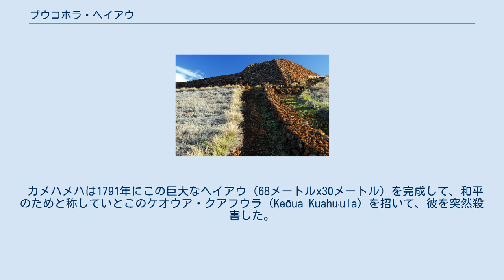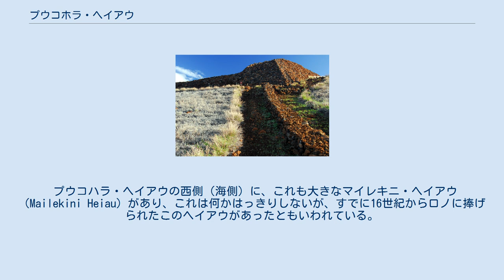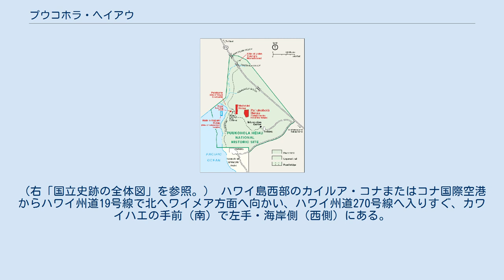プウコホラ・ヘイアウ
プウコハラ・ヘイアウ国立史跡 情報センターへの入り口 国立史跡の全体図 プウコホラ・ヘイアウ（英語: Puʻukoholā Heiau）は、アメリカ合衆国ハワイ州ハワイ島のサウス・コハラ（ 北緯20度01分36秒 西経155度49分12秒 / 北緯20.02667度 西経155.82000度 / 20.02667; -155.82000 ）にあり、ハワイ語で「鯨の丘の聖所」を意味し、カメハメハ大王が冬には鯨が見えるこの場所に軍神クーに捧げて建てたヘイアウ（聖所）が残っている。
1962年に国立史跡として指定されている。
 カメハメハは1791年にこの巨大なヘイアウ（68メートルx30メートル）を完成して、和平のためと称していとこのケオウア・クアフウラ（Keōua Kuahuʻula）を招いて、彼を突然殺害した。
その前年には彼との間のヒロの戦い（Battle of Hilo）で勝ったが、ケオウアが逃げ出していたもので、これでカメハメハはまずハワイ島を完全に掌握して、それからハワイ諸島の他島への征服にかかる。
 国立史跡入口には「情報センター」があり、この公園全体について、またカメハメハ大王の一生について、学ぶことができる。
 プウコハラ・ヘイアウの西側（海側）に、これも大きなマイレキニ・ヘイアウ（Mailekini Heiau）があり、これは何かはっきりしないが、すでに16世紀からロノに捧げられたこのヘイアウがあったともいわれている。
 そこからさらに海中には、ハレ・オ・カプニ・ヘイアウ（Hale o Kapuni）が沈んでいるのが発見されている。
 情報センターから史跡内を見て回るトレイルが整備されていて、プウコホラ・ヘイアウ、マイレキニ・ヘイアウを経て、ペレカネ（Pelekane）の谷（王族の居住地）へ下りて、さらに海岸に添って南へ下り、予備駐車場へ達する。
晴れていれば、遠く対岸のマウイ島を望み、冬は鯨の潮吹きを見ることができる。
（右「国立史跡の全体図」を参照。） ハワイ島西部のカイルア・コナまたはコナ国際空港からハワイ州道19号線で北へワイメア方面へ向かい、ハワイ州道270号線へ入りすぐ、カワイハエの手前（南）で左手・海岸側（西側）にある。
 ^ 旅行ガイド『地球の歩き方リゾート、ハワイ島』　（ダイヤモンド・ビッグ社、2007年） p. 173 ^ プウコホラ・ヘイアウ国立歴史公園 ^ Learn About the Park (National Park Services) ^ Mailekini Heiau Park (National Park Services) ^ Lono & Mailekini (Pacific Worlds) ^ 『ハワイ・ドライブマップ』（ダイヤモンド社、2014年）